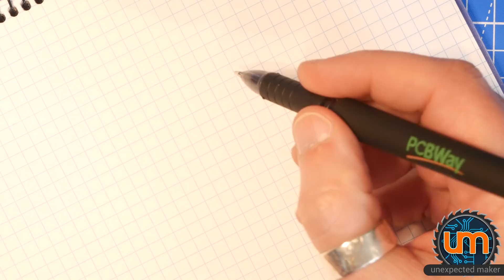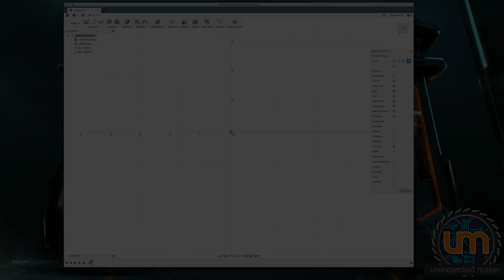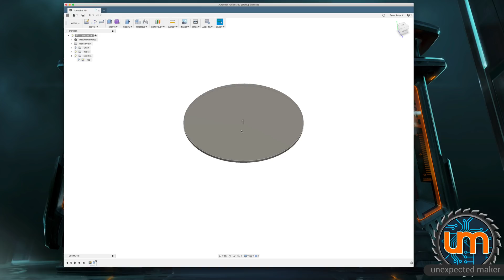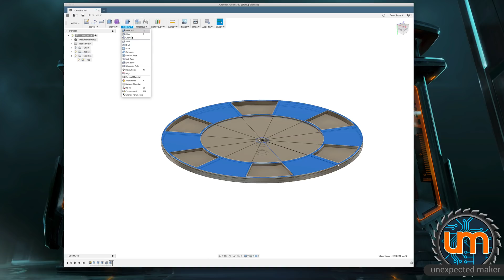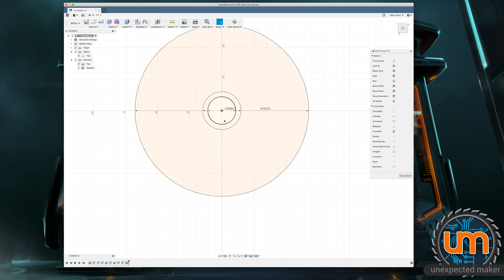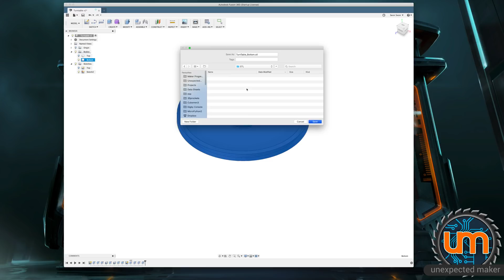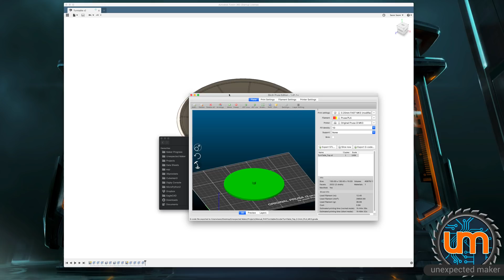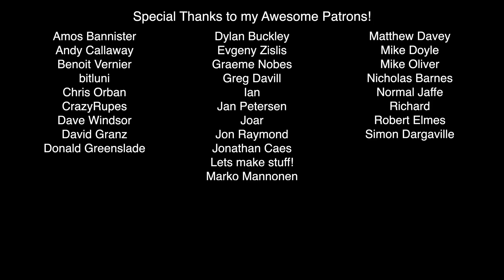Brain fart - What have I made now?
I had a brain fart - and came up with an awesome way to improve my PCB assembly process - I think... let's find out!

Here are the latest STL files if you feel like printing your own...